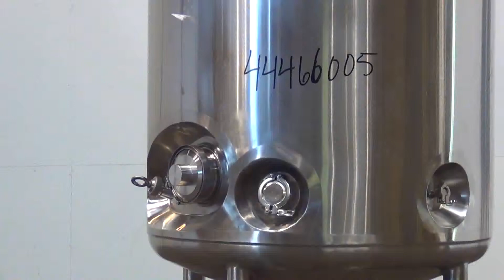Used- Precision Stainless Pressure Tank - stock # 44466005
- Used- Precision Stainless Pressure Tank, 375 Liter (99 Gallon), 316L Stainless Steel, Vertical. 30" Diameter x 36" straight side, dished bolt on top, dished bottom. Internal rated 45 psi at 300 degrees F., designed to operate at 29.92" HG. vacuum. Off center top entering Lightnin Agitator, model XJSS-18AM, serial# 87/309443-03. Approximate 1" diameter shaft with (1) 3 blade turbine, driven by a 0.18hp, 3/60/230/460 volt, 1725 rpm motor. (2) Spray balls. Openings top (2) 2" tri-clamp, (5) 4", 8" hand hole, 5" drive. 2" Center bottom outlet. Mounted on (4) stainless steel legs.